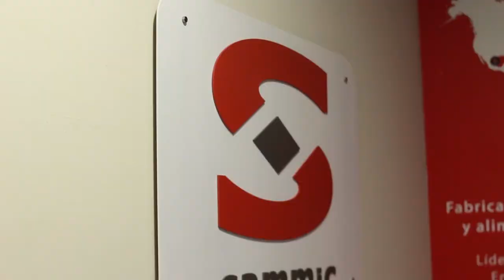Inauguración Sammic México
El 17 de mayo de 2019 se inauguraron las oficinas de Monterrey Nuevo León (México) rodeados de amigos, clientes y personas que forman parte de la historia de esta compañía.